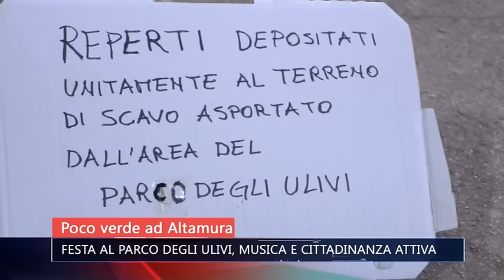TG TELEAPPULA 211: FESTA AL PARCO DEGLI ULIVI DI ALTAMURA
Servizio della Redazione - Immagini a cura di Michele Basile